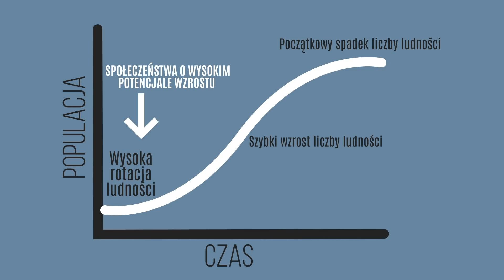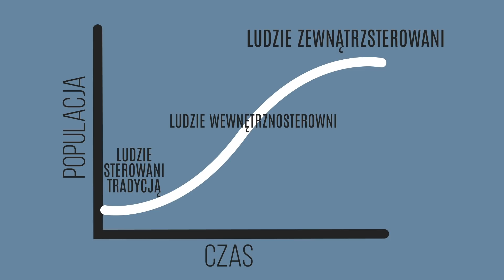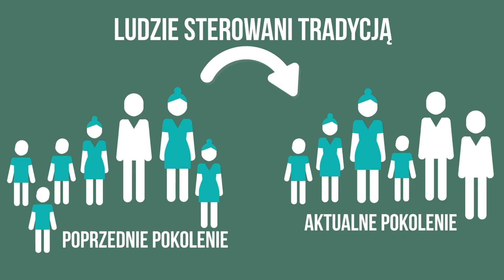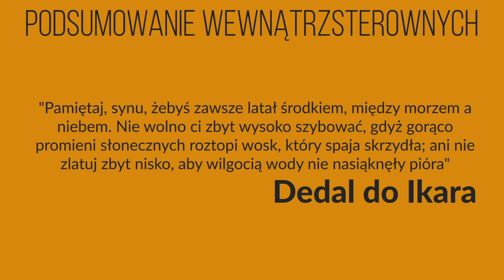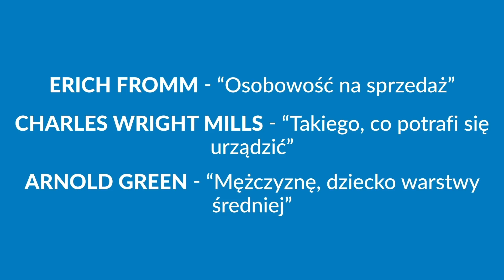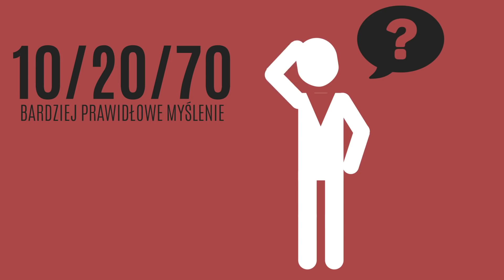Jak społeczeństwo kształtuje charakter człowieka? Samotny Tłum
SAMOTNY TŁUM

Źródła:
Samotny tłum Książka autorstwa: David Riesman